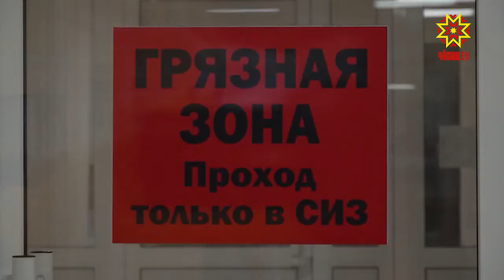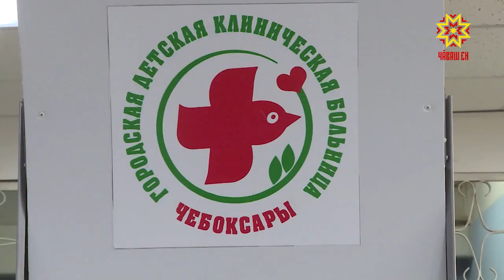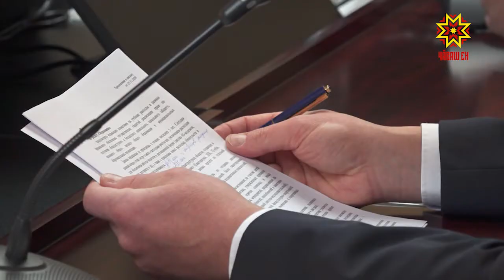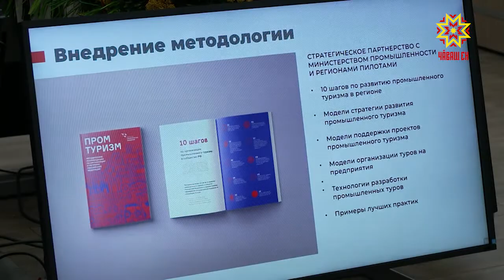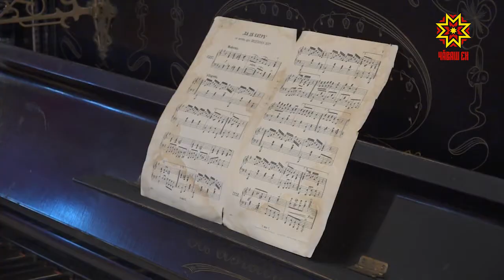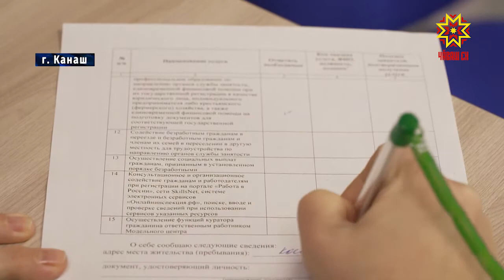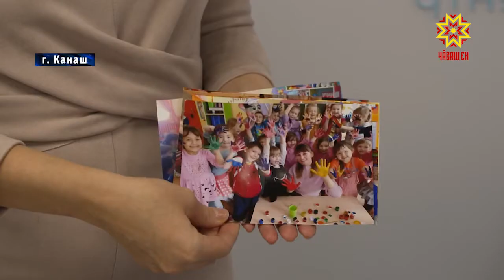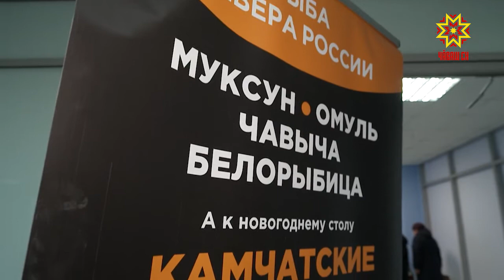Республика 03.12.2020 на русском языке. Вечерний выпуск